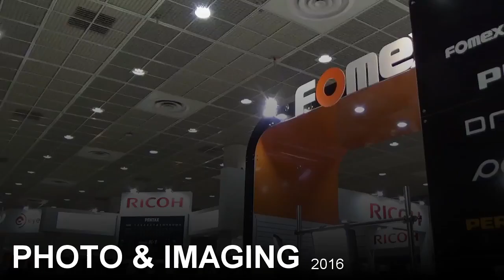DJI INSPIRRE1, PHANTOM3 - PHOTO & IMAGING 2016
DJI  INSPIRRE1, PHANTOM3 영상 입니다.